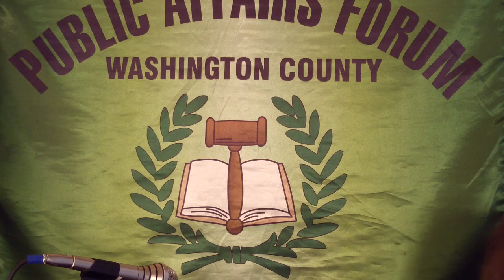Susan McLain, Mark Richman plus ERA at the Washington County Forum